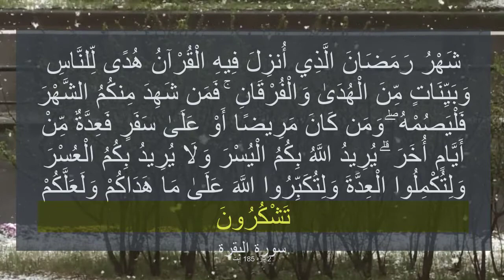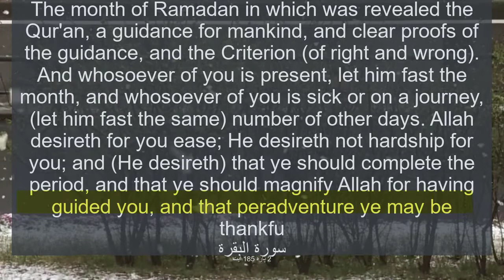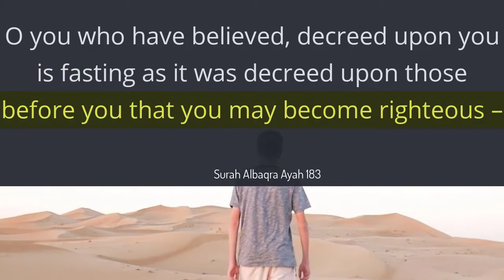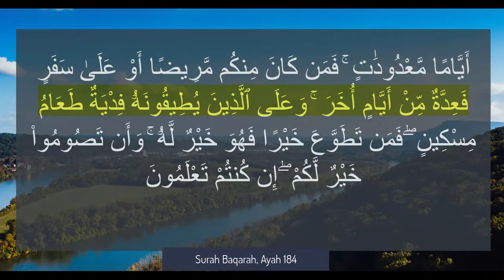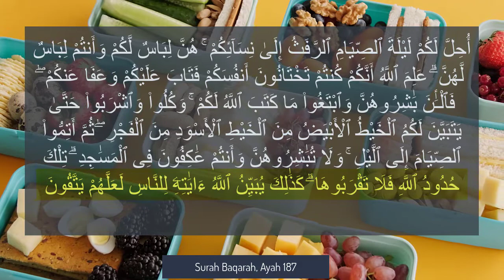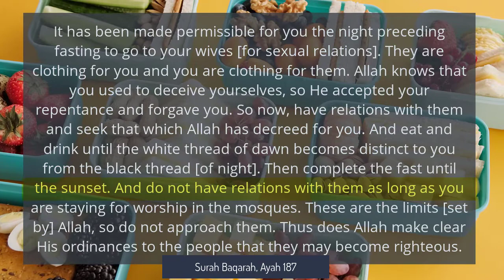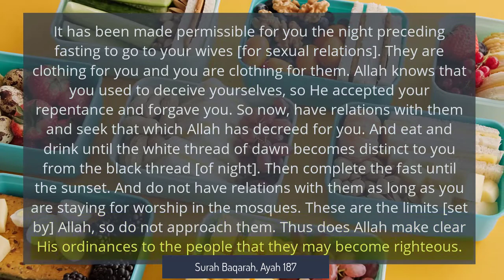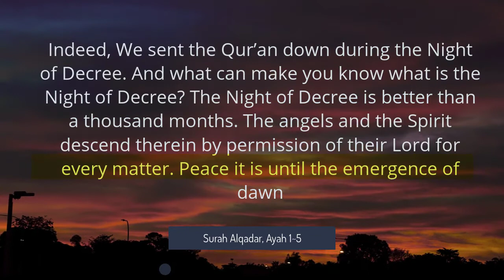Quran verses/guidelines about Ramadan and Fasting.|Urdu,English| Allah Says About?| HBM Jano Kuch Or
Assalam-o-Alaikum!
Welcome to the family of HBM Jano Kuch Or
In this video, Nine Quran verses have been given to know the Allah Subhano Tala guidelines for the month of Ramadan and fasting in all three languages Arabic, Urdu and English.
1- Surah Baqarah Ayah 183
2- Surah Baqarah Ayah 184
3- Surah Baqarah Ayah 185
4- Surah Baqarah Ayah 186
5- Surah Alqadr
Basic Lessons are as follows:
1- Ramadan in which was revealed the Qur'an, a guidance for mankind, and clear proofs of the guidance.
2- Allah desire is ease for man.
3- Fasting is obligatory for the believers.
4- In the month of Ramadan, at night sexual relationship with wife is permissible.
5- And eat and drink until the white thread of dawn becomes distinct to you from the black thread.
6- Quran was sent down during the night of Al-Qadar.
7- Al-Qadar night is better than one thousand months.

 Quran is the eternal guidance for all humanity. It is the complete code of life. It guides us in every situation of life. It’s our duty to know the meaning and lesson of Quran. What Allah is saying to the man through Quran? If man knows it the life becomes easy and comfortable. It was revealed only for the betterment of mankind.